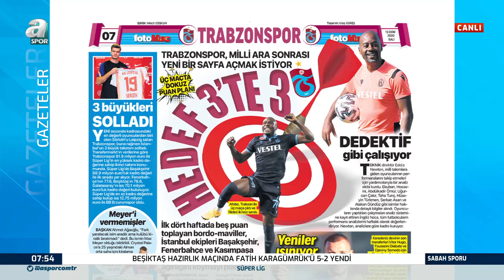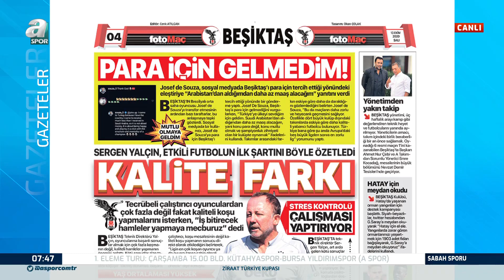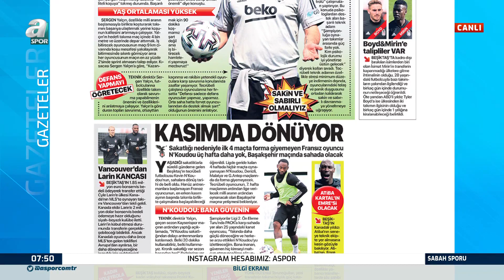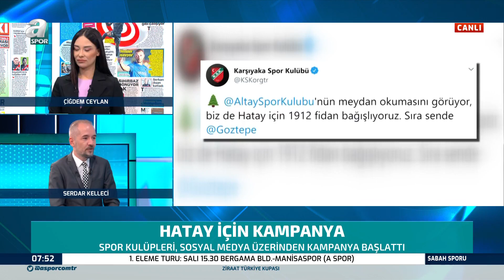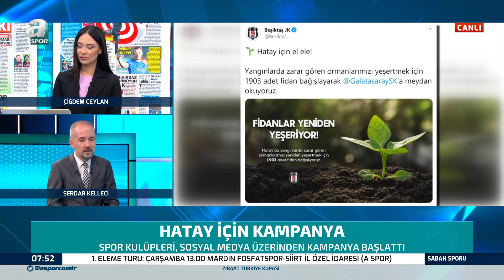Serdar Kelleci: "Trabzonspor Oyun Olarak Umut Verdi"